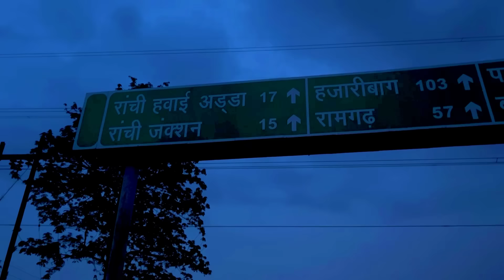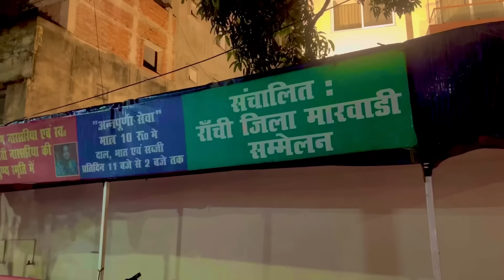Day-14 cycle repair karba ke padla | 1500km cross char dham cycle yatra